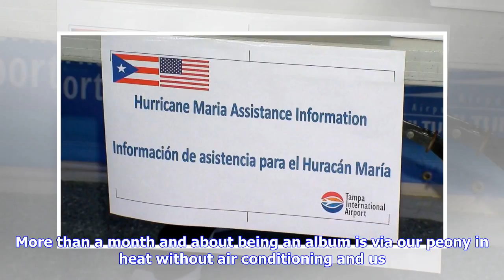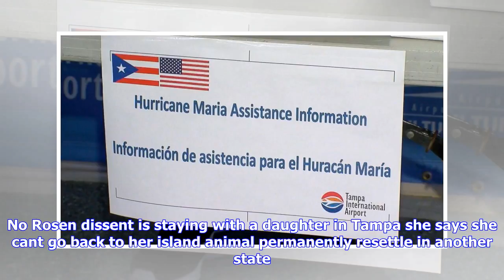Breaking News | Video: tampa opens arms to puerto rico evacuees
Video: tampa opens arms to puerto rico evacuees

Coming up in the next {{countdown}} {{countdownlbl}} Coming up next {{nextVideo.title}} {{nextVideo.